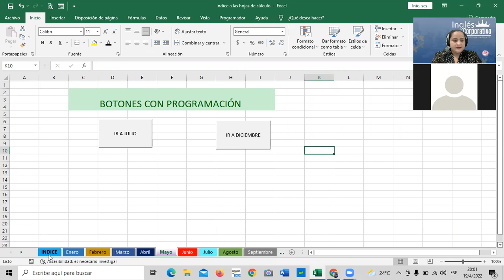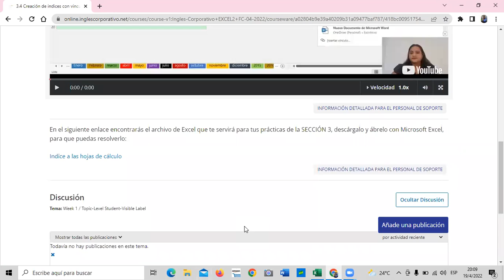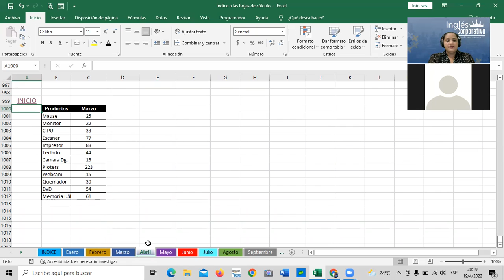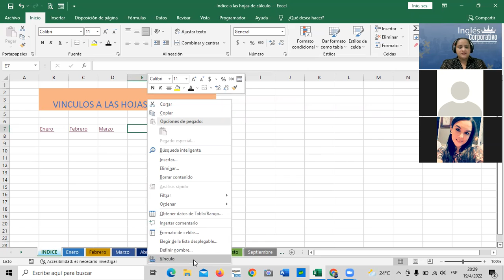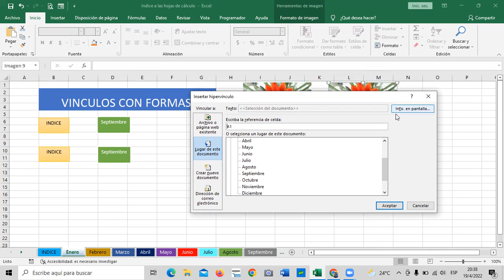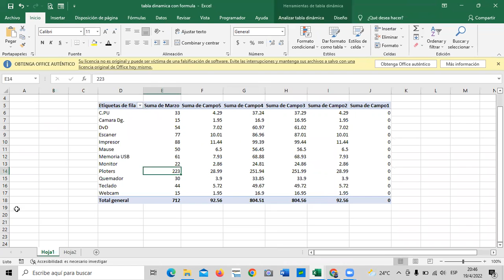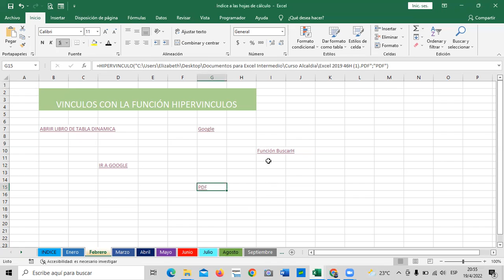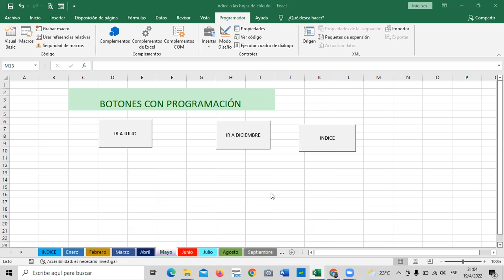Inglés Corporativo - Clase 10 - Excel Intermedio - Creación de Índices e Hipervínculos.